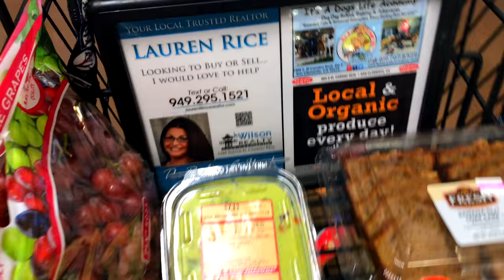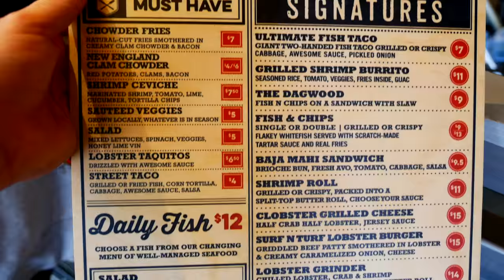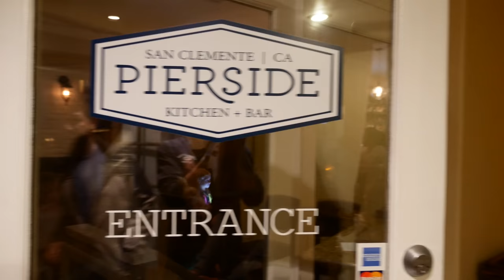FNT VLOG #3 The Grill was sooooo GOOD!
I love food. I can always eat.

This is footage from my San Clemente vacation.

Cameras & Lenses ---

Camera (Panasonic Lumix G85)
Back-up Camera (Panasonic Lumix G7)
Pocket Camera (Panasonic Lumix LX10)
Action Camera (GoPro Hero+):

Panasonic Lumix G X VAario Lens 12-35MM F2.8 ASPH Power OIS
Panasonic Lumix G Vario Lens 7-14mm F4.0 --
Olympus 9mm f8.0 Fisheye Body Cap Lens
Panasonic Lumix G 25mm F1.7
Panasonic Lumix G Vario Lens 45mm-150mm F4.0-5.6 MEGA OIS
Panasonic Lumix G Leica DG Summilux Lens 15mm F1.7
Sigma 19mm F2.8 EX DN Art (Black)

 --- Other Gear ---

Best Portable Lighting (Aputure AL-M9 Amaran)
Studio Lighting (LimoStudio 700W Photography Softbox Light) Portable Mic (Rode VideoMicro)
Best tripod ever (JOBY GorillaPod SLR Zoom)
4K Capable SD Cards (SanDisk Extreme PRO)
Wireless Camera Controller (Pixel 2.4g Digital Wireless Shutter Release Remote) (buy two to control two cameras with one remote)
Favorite G85 & G7 Spare Batteries (OAproda 2 Pack)
Camera Bag (CASE LOGIC FLXS101)

Thanks,
Zalaki